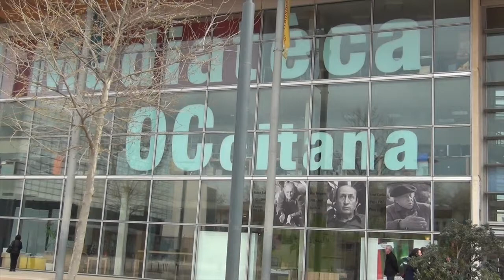visite guidée théâtralisée cirdoc 30/03/2016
Dans le cadre des JACES (Journées des Arts et de la Culture de l'Enseignement Supérieur), le C.I.R.D.O.C de Béziers a invité les improvisateurs  de la FBI à animer une visite guidée insolite de la médiathèque occitane.